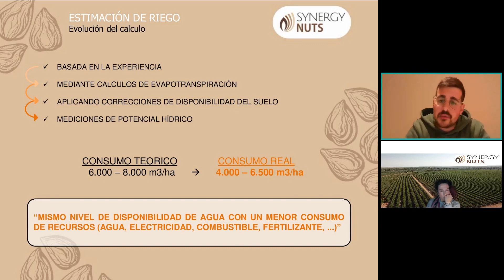¿Cómo ha evolucionado el cálculo de riego en el almendro?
"Pepita" en forma de información sobre el webinar "La programación de riegos en el cultivo de almendro en seto" que puedes ver completo en el siguiente enlace